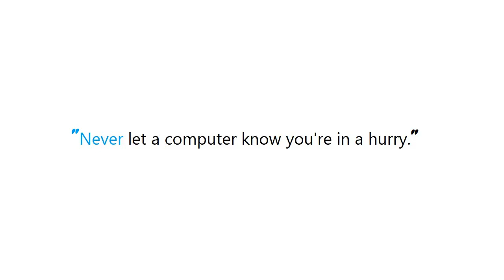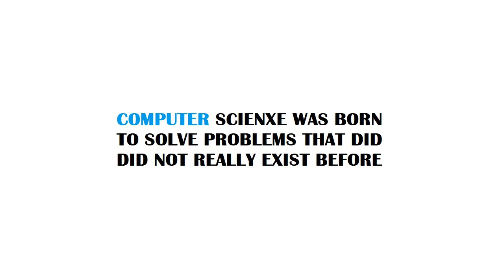PYTHON : What should I use instead of syncdb in Django 1.9?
PYTHON:WhatshouldIuseinsteadofsyncdbinDjango19? PYTHON #: What should I use instead of syncdb in Django #1.9?

Guide : [ PYTHON : What should I use instead of syncdb in Django 1.9? ]